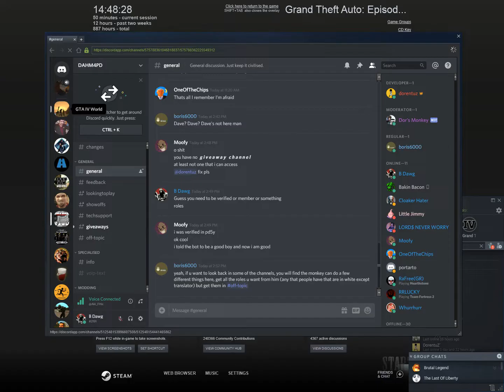GTA TLAD - Modded Chopper VS Chopper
Including:
- Non-explosive Annihilator setup;
- Bulletspread fix;
- Mouse fix;

You want in on the action?